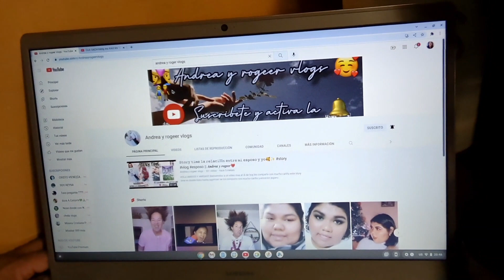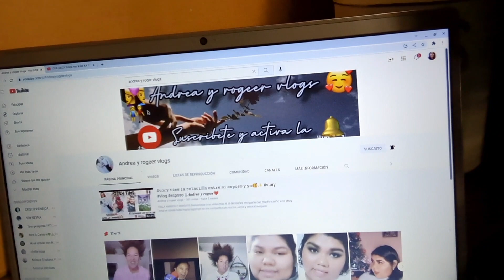CUMLI RETO TORTILLAS DE ARINA🤩tortillasdearina